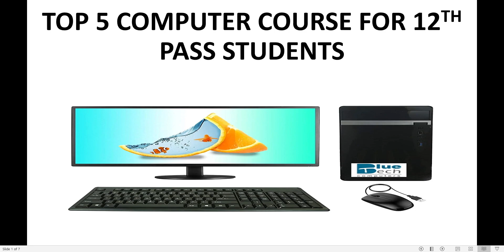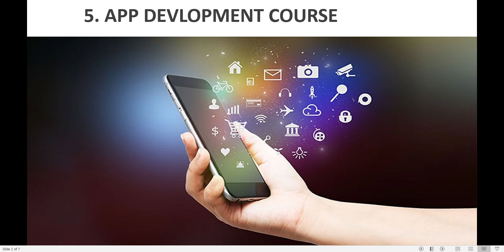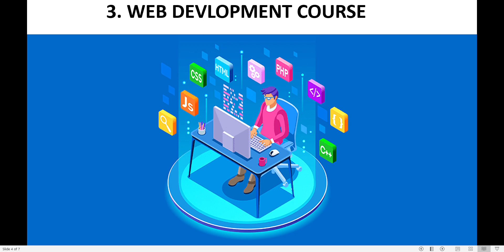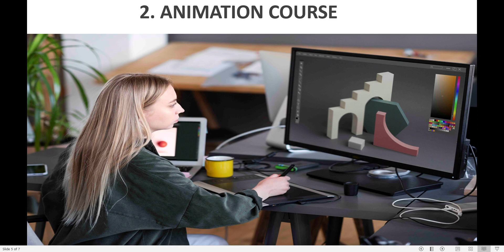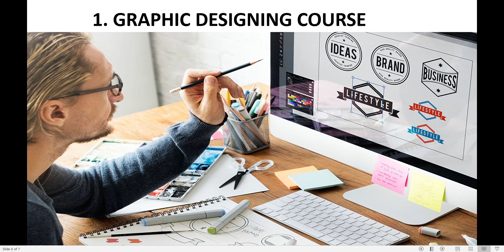12TH के बाद ये कोर्स करो और ज़िन्दगी भर पैसा कमाओ | Computer Course after 12th|Highest Paid Job Curse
12TH के बाद ये कोर्स करो और ज़िन्दगी भर पैसा कमाओ | Computer Course after 12th|Highest Paid Job Curse...